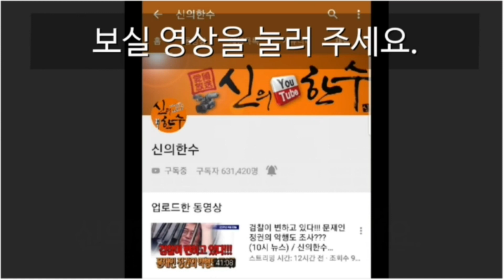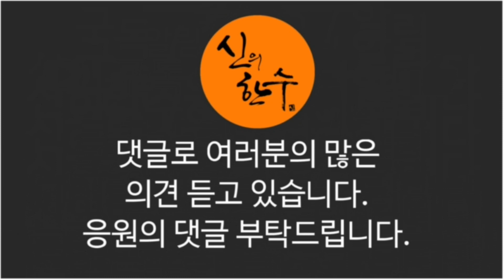부시장 수첩에 딱 걸린 문재인 조사 받는다!!! (홍철기 사회부장) / 신의한수